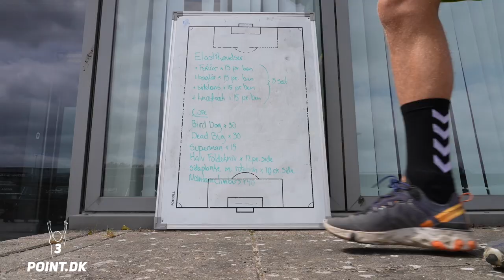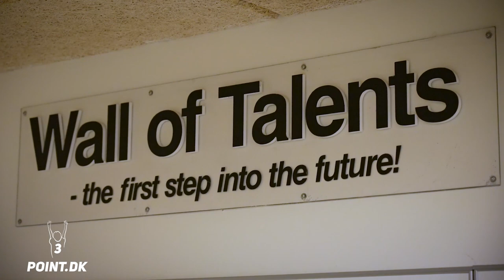MAGNUS RAVN: SKAL FINDE MIN EGEN VEJ I BRØNDBY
I denne uges Masterclass-portræt kan du møde Magnus Ravn fra Brøndby U/19.